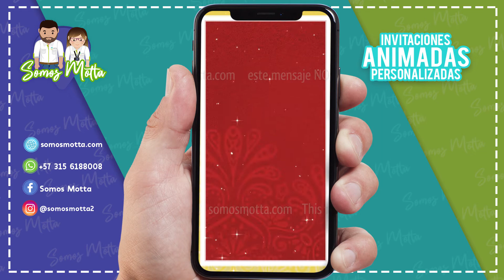La BELLA y la BESTIA TARJETA DE INVITACIÓN DIGITAL Disney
LA QUIERES CON TUS DATOS❓ 👇🏽HAZ Click en el enlace👇🏽
Haz tu pedido y recíbela en tu 📲celular antes de 3 días.
Enviamos a cualquier país🌎. Tienes dudas? Comunícate a nuestro WhatsApp de atención al cliente, encuéntralo en el perfil de nuestro canal.

Recibes tu Video tarjeta *SIN MARCAS DE AGUA* personalizada  en 3 días Máx.

📲 RECIBIRÁS 📲
Una invitación en vídeo vertical en calidad óptima.
La invitación la recibes por WhatsApp personalizada con los datos de la quinceañera para que puedas reenviar

Estamos en Colombia. Somos tienda virtual.
Nuestra página está certificada para recibir pagos de cualquier país 🌎

¿ Cómo hacer una invitación infantil ? o ¿Cómo hacer tarjetas de invitación para cumpleaños?
Personalizamos para ti nuestros diseños exclusivos.
Tenemos modelos con temáticas para toda ocasión.
No usamos papel, cuidamos el Ambiente

Invita a familiares y amigos para que te acompañen a ese evento especial.
🔎En nuestro canal de Youtube y pagina web encontrarás:🔍

* invitacioncumpleaños para Jóvenes adolescentes
  * Video Tarjetas digitales de regalo Día de la Madre o Día del Padre

Puedes solicitarla en: ITALIANO, ENGLISH o PORTUGUES

Tenemos más de 300 Diseños